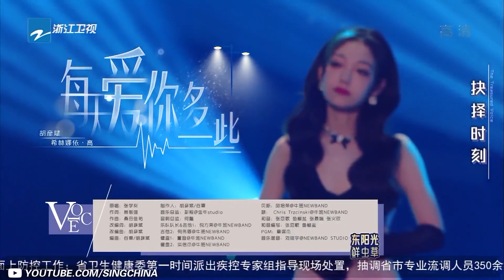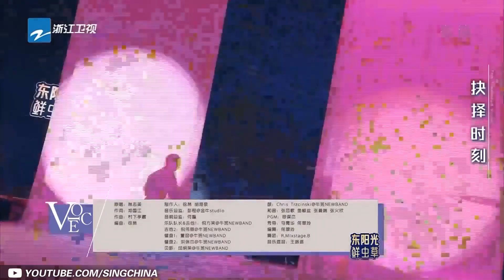【粤语歌专场】胡彦斌希林娜依·高全新改编《每天爱你多一些》 檀健次王霏霏合唱《处处吻》 《天赐的声音》 浙江卫视官方HD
看整片👉： 3月11日起每周五晚 天赐的声音 第三季强势归来，更多精彩的呈现敬请期待！
由于版权的原因，马来西亚地区的朋友每周六晚22:00可以观看完整版哦~